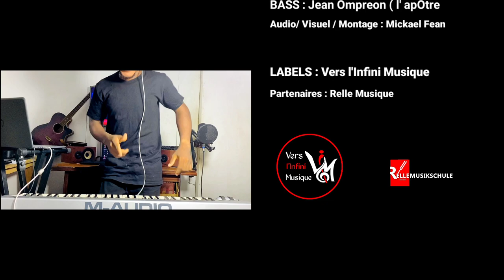KSBloom_la_mour. COVER Par Mickaël_Fean & Jean _Ompreon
Hey VIMERS j'espère que vous allez bien.. Moi je vais supe !
cette semaine nous n'aurons pas de tutoriel mais un Cover sur la chanson de Ksbloom_la_mour ..

Avec moi au piano et Mon gars Jean, nous  avons décidé d'aborder la musique d'un autre En faisant Des Re-hamonisation Des Morceaux que vous avez l'habitude d'entendre Telles que celui ci ..

BONNE ÉCOUTE A VOUS VIMERS...

Liké

Commente !

Partagez !